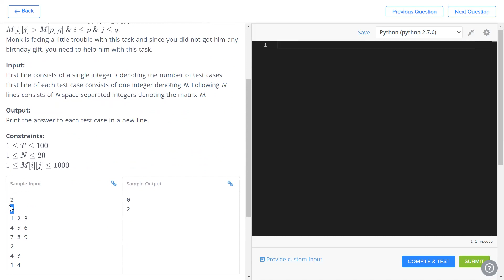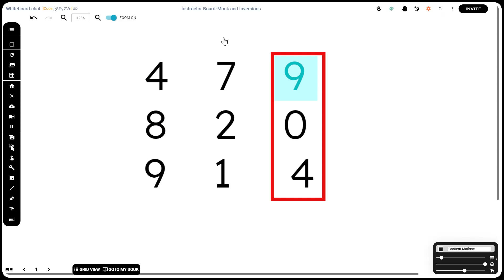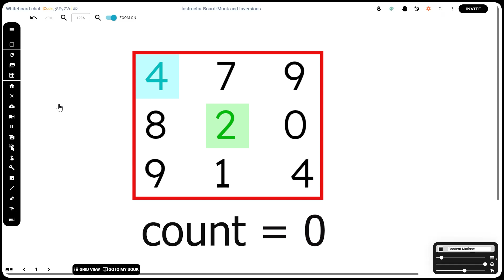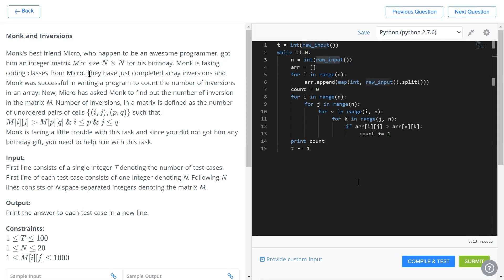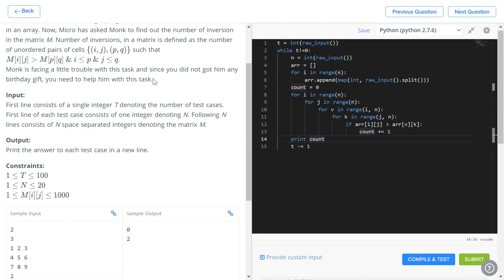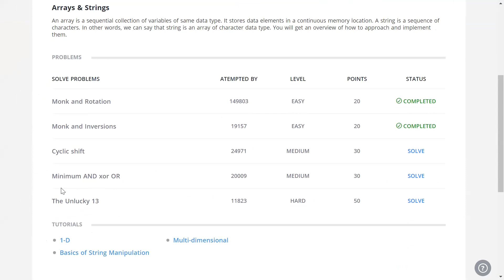CodeMonk's Monk and Inversion - Codexplained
On Episode 40 of Codexplained, we're going to be tackling the coding problem, "Monk and Inversion". Sometimes, it's good to flip a problem on it's head. Let's invert this problem, like a true CodeMonk would!

Want to code the problem for yourself?

At Codexplained, we aim to break those difficult coding questions down into small and easily digestible chunks. Interested to know more?

Learn the basics of programming with easy-to-learn lessons at CodeMonk from HackerEarth.

Want to follow the journeys of influential programmers, listen in as they share their inspiring tales? If you do, make sure to listen to Codecast, HackerEarth's epic podcast,

TIMESTAMPS
0:00 - Introduction
0:25 - Problem Explanation
1:37 - Solution
5:06 - Code
6:35 - Conclusion